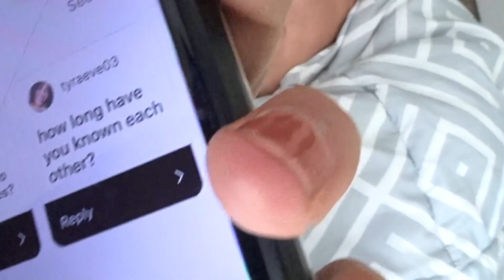Flagstaff wasn't ready for us ;)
My gals and i decided to head to flag and spend the weekend there together.